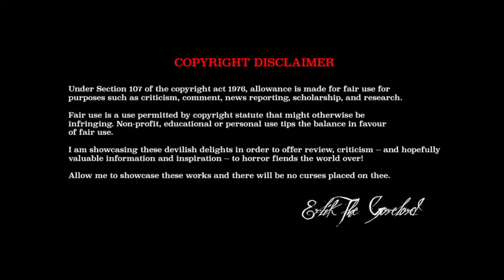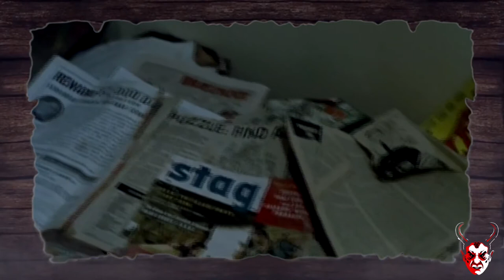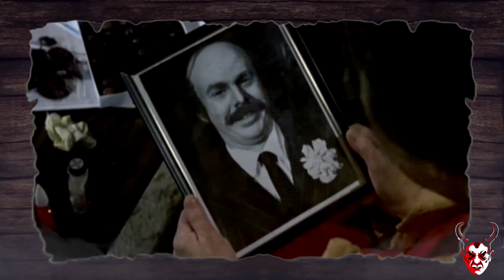DERANGED | AS CLOSE TO ED GEIN YOU CAN GET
Oh, the lengths a man will go to in order to build and maintain a family! Join me as I dig up yet another slab of 70's horror -- one that is likely to make you grimace and delight! I'm talking about the Ed Gein story told unlike no other -- "Deranged: Confessions of a Necrophile"

It's creepy, it's Gory,  and it's a true story!